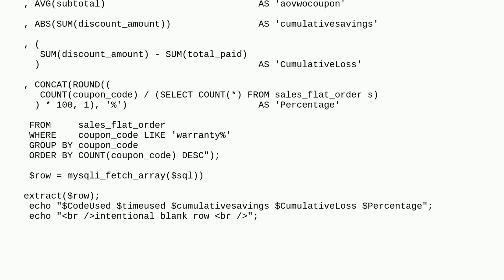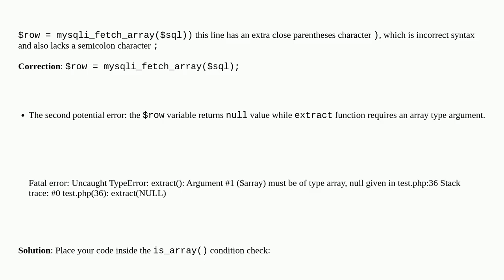Magento: mysql query throwing 500 error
mysql query throwing 500 error

A special thanks goes out to the awesome community

  database magento2